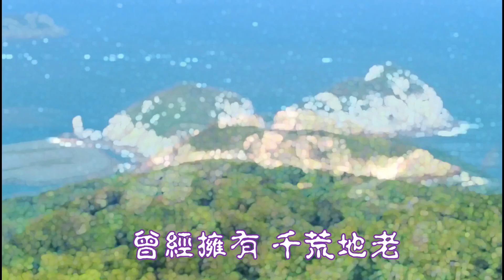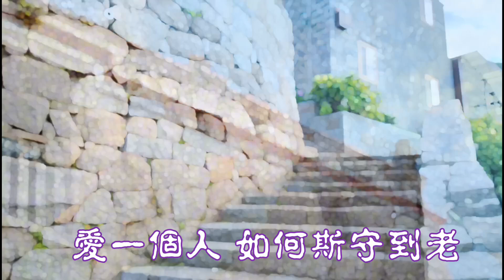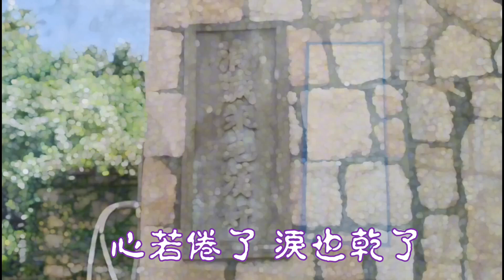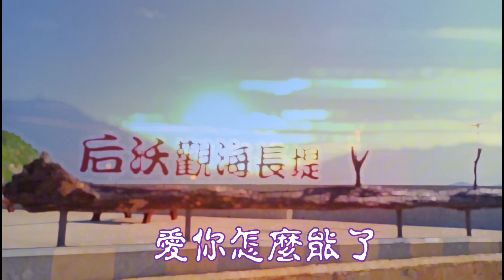2024.0904馬祖快樂行-北竿村落美